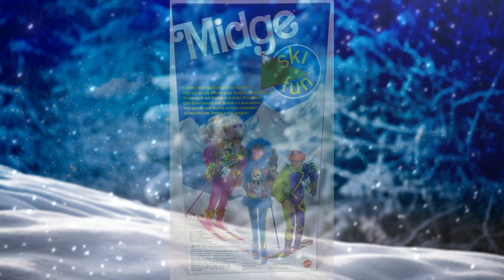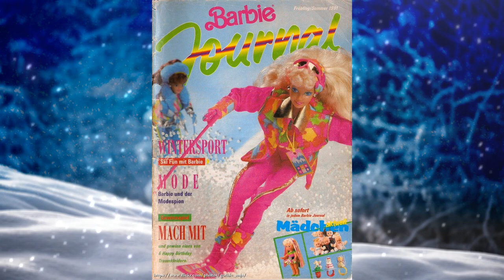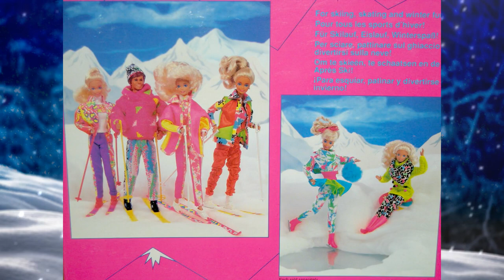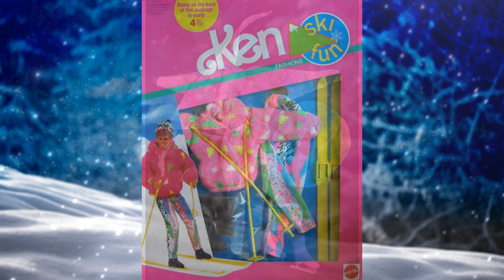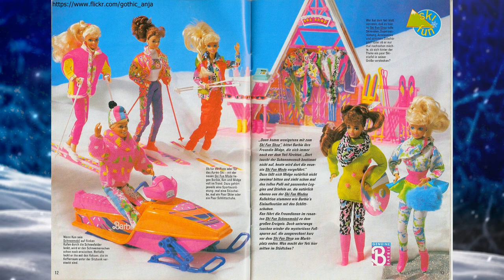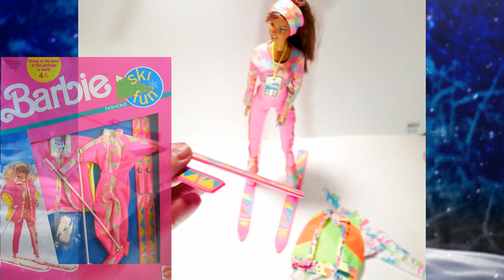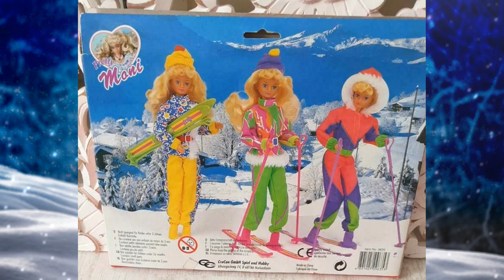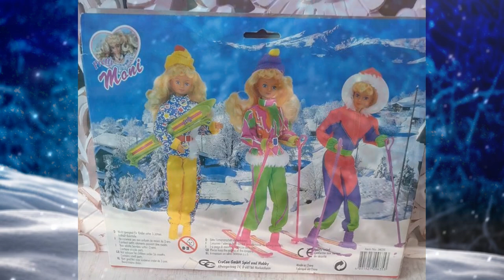Barbie Ski Fun Series - Dolls, fashions and a snowmobile - part 3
Barbie Ski Fun series - Dolls, clothes and a snowmobile (1991) - episode 3
This is the third, but still not the last, episode devoted to the winter series Ski Fun from 1991. This time it's quite unusual - it won't be about animals, but about dolls, clothes, and I'll show you one of the sets from this series - a snowmobile. Actually, I don't know if it can be called a set, because it's just a snowmobile. Coming back to the dolls - I do not have the original Barbie Ski Fun - although after a long period of contact with this series, I am more and more eager to get it. But I don't have her for now, so of course I'm accompanied by Summer Cali Girl Surfer 2004 in the video - a great combination - a typical summer doll and a winter series! Based on materials found on the Internet, in the video I talk about all the dolls and fashion packs available in the series. Then Summer helps me present things from this series that I came into possession of quite by accident. Watch and check it out!

EFFECTS:
Video by Mohamad Rafizan from pixabay.com

0:00 Intro
0:18 Some theory
08:49 Barbie Ski Fun clothes and accessories
20:11 Ski Fun snowmobile
21:53 In real snow